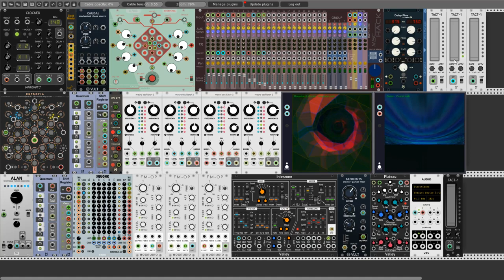Ascendant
Hello Rack Boys and Girls. Today I present my new piece of rack music.